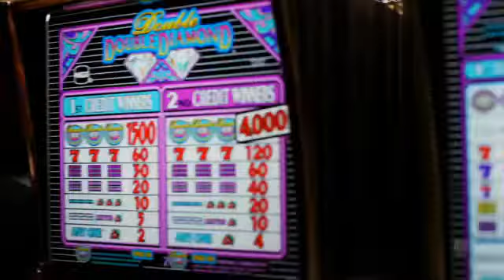Risen by Tony Clark